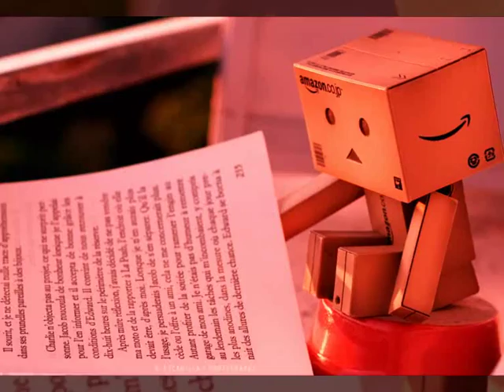Üstmamò Rock'N'Roll Robot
Se il mondo ti confonde, non lo capisci più, se nulla ti soddisfa, ti annoi sempre più
scienziati ed ingegneri hanno inventato già una generazione di bambole robot.
C'è questo tipo strano, vedrai ti piacerà, lui suona la chitarra in una rock'n'roll band
è come un Arlecchino ma non si rompe mai, attacchi la corrente, si accende e partirà.
Oooh rock'n'roll robot, oooh rock'n'roll robot
io ti amo, io ti cerco, io ti voglio, rock'n'roll robot.
Ha dentro anche un computer e quante cose sa, un terminale video che t'informerà,
lui lavora duro, tu libera sarai, di plastica e di acciaio che non si ferma mai.
ha un cuore di bambino che non si rompe mai, attacchi la corrente vedrai ti partirà.
Artitst:Üstmamò Song: Rock'N'Roll Robot
COPYRIGHT  potete vedere questo video grazie alla pubblicità che si trova sopra la descrizione del video